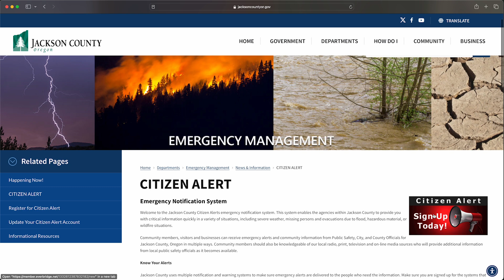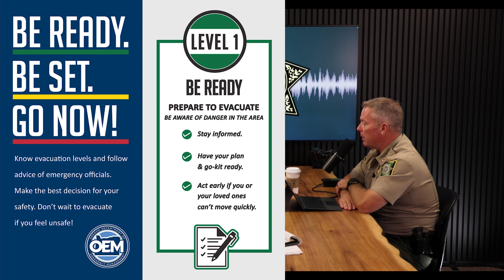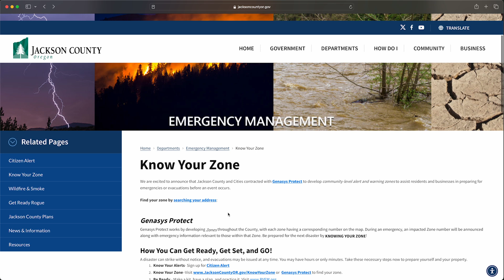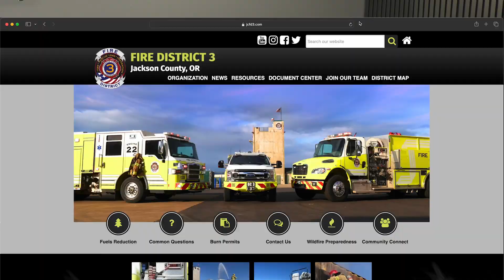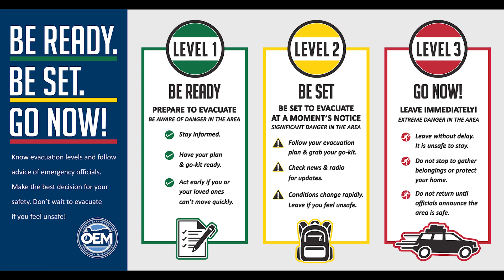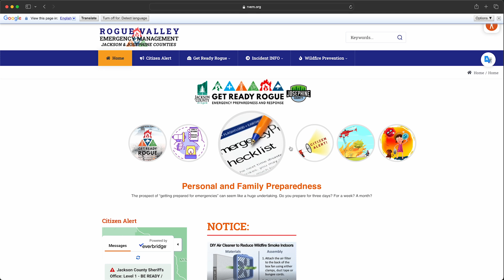STATUS CHECK_JCSO Podcast Episode 004_Fire Season Safety & Preparedness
In this episode, Sheriff Nate Sickler talks with Fire District 3 Chief Mike Hussey, Jackson County Emergency Manager Holly Powers, and JCSO Sergeant Shawn Richards about how you can keep you and your family safe during fire season. The panel discusses fire season preparedness, fire evacuation zones, alerting systems, and how to stay informed during these hot, dry summer months.

Chapters:
00:00 Introduction
01:22 History of Zones
03:18 Zone Planning Considerations
04:18 Fire Chief Hussey on Zones
05:13 Notifying the Public
06:41 Zones Improving Communication
07:29 Zones equal Faster Alerts
09:41 Simplifying Radio Communications
10:29 Downfalls to Zones
11:16 Alerting via Cell Phones: Citizen Alert
14:20 Citizen Alert Limitations
15:28 Alerting on Land Lines
16:33 Community Communication
17:06 How to Sign Up for Citizen Alert
17:47 Jackson EVACS
18:49 Sheriff's App
19:10 Investment in Technology
20:14 Additional Alerting Methods
22:03 Responsibility of Sending Alerts
23:33 Door-to-Door Notifications
26:16 Other Fire Information Platforms
30:19 Preparedness and Know Your Zone
30:51 Critiques and Complaints
32:23 All Jackson County in Level 1
33:04 How We Decide on Alerts
35:47 Residents in Evacuation Zones
36:18 Looky-loos
37:43 Danger of Drones in Fire Area
38:23 Preparedness
39:31 Look up your Zone
40:45 Communicating More Effectively
41:56 Have a Plan, Know Your Risk
44:45 How to Make a Plan / Build a Kit
46:55 Preparing to Shelter in Place / Power Outages
47:32 Planning Where to Go
48:08 Worst Case Scenario - Almeda and Obenchain Fires
48:47 Look Out for Thy Neighbor
49:24 Disaster Registry
50:33 FD3 Community Connect
51:26 Door-to-Door Notification Process
52:36 Know Your Levels
54:36 People who Stay / Preparing Property
56:04 Leave the Firefighting to the Professionals
57:34 Firewise Community
58:43 Know Your Neighbors
59:29 Human Caused
1:00:48 Wrap Up / Review
1:02:41 Preparedness
1:03:27 We are all working together
1:03:59 Volunteer Firefighter Support